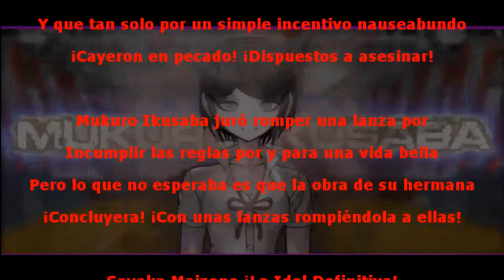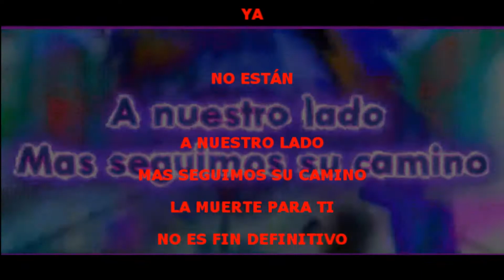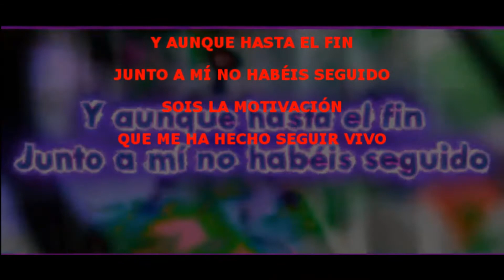DANGANRONPA | CAÍDOS - KAI (LETRA)